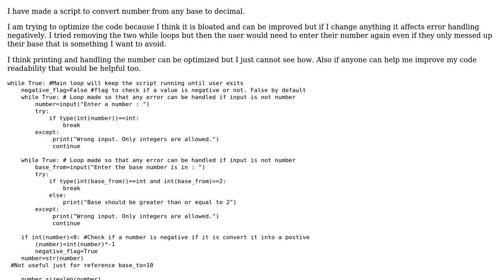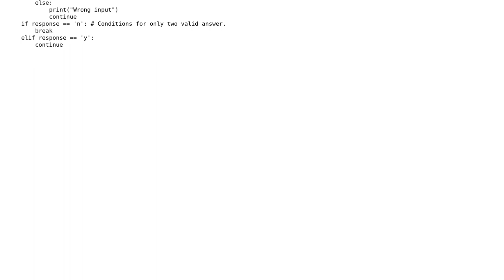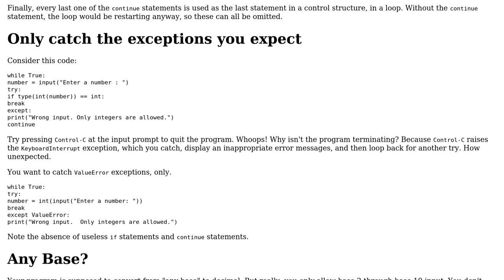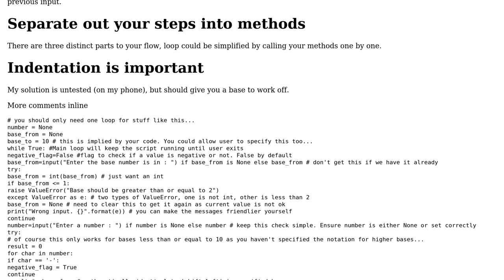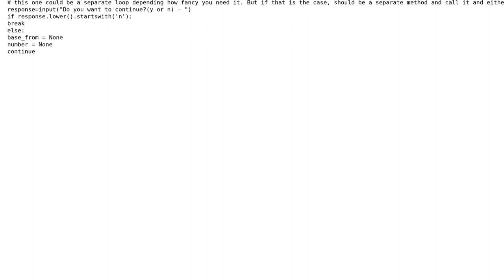Program to convert number from any base to decimal (2 Solutions!!)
Program to convert number from any base to decimal

With thanks & praise to God, and with thanks to the many people who have made this project possible! | Content (except music & images) licensed under CC BY-SA | Music | Images & others | With thanks to user Harvey user d.j.yotta user AJNeufeld and the Stack Exchange Network Trademarks are property of their respective owners. You are responsible for your own actions.